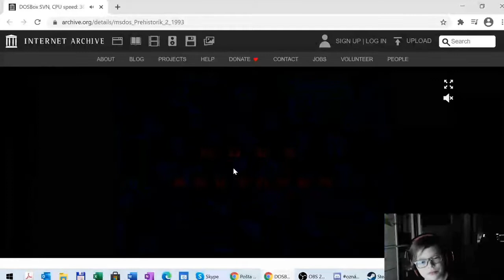Robman25 plays Prehistorik 2